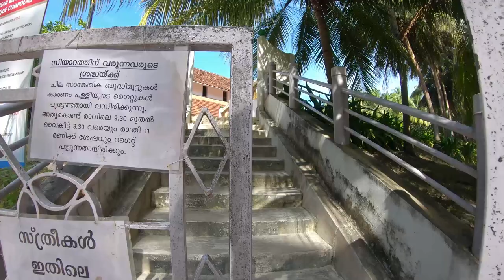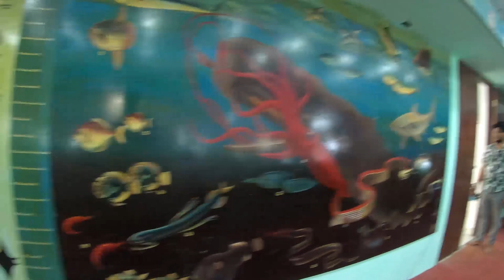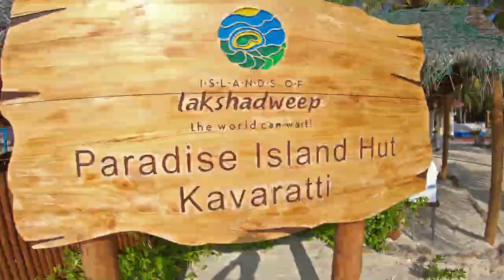ഈ 6 സ്ഥലങ്ങൾ നിങ്ങൾ തീർച്ചയായും കാണാതെ പോകരുത്!! | Lakshadweep (Kavaratti Island) Trip ZiVlogger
About Kavaratti island :-
Kavaratti is the capital of the Union Territory of Lakshadweep in India. Kavaratti is a census town as well as the name of the atoll upon which the town stands. It is well known for its pristine white sand beaches and calm lagoons, which makes it a popular tourist destination. It is located 404 km (251 mi) west of the city of Kochi

Here I am showing the 6 Places You must visit at Kavaratti Island

1.Helipad :-
Kavaratti the HQ of the UT of Lakshadweep is connected to the nearest Airport in Agatti island by Chopper service.

2.Heaven's Treat beach Restaurant :-
It is a family beach restaurant situated near chicken neck with great ambience and served good foods including sea foods.

3.Ujra Mosque :-
Ujra Mosque is one of the top notch attractions of Kavaratti Island which is located in the south-eastern part of the island. This famous Mosque was constructed by Sheikh Mohammad Kasim in the 17th century. It becomes of the famous pilgrimage destination for the people of the Kavaratti as Sheikh Mohammad Kasim’s grave is situated within the mosque. So, people who are searching for some great attractions of Kavaratti Island must visit Ujra Mosque.

4.Fisheries Museum :-
Museum has a good collection of corals, preserved fish and snakes and a huge skeleton of a whale !!! There are some beautiful fish / eel in the aquarium. And the shark tank is quite big….. its good to see a sharks movement in real life !

5.Paradise Island Hut :-
It is a totally reconstructed holiday complex, ideally situated in a prime spot in Kavaratti Island. The tourist complex is a three storied block including the ground floor, and each floor consists of two cottages. There is now a total of six cottages altogether in this new resort building constructed by the Lakshadweep administration.

6.Light House :-
The only historic British lighthouse in the islands is at Minicoy, but since 1967 India has constructed lighthouses or light towers on all the major atolls. In Malayalam, the official language of Lakshadweep, the word for a lighthouse is viḷakkumāṭaṁ (വിളക്കുമാടം). Lighthouses and aids to navigation in India are administered by the Directorate General of Lighthouses and Lightships (DGLL), an agency of the Ministry of Shipping. Lighthouses in Lakshadweep are maintained by the Cochin Directorate of DGLL.

👍നിങ്ങളുടെ അഭിപ്രായം താഴെ comment ചെയ്യുക.
Please provide your valuable comments for this video.

my videos

Ziyad Alsabha